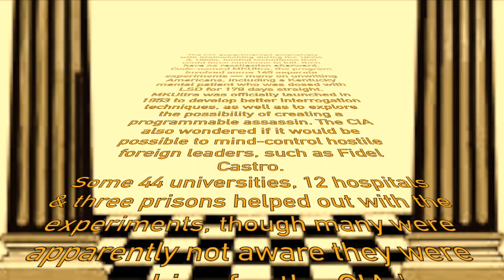Bill Cooper - The Assassins Legacy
Bill Cooper tells how the Medieval Middle Eastern terrorist cult known to history as The Assassins continue to this day, but are now scattered all over the planet 'under many different names'.

Excerpt taken from episode No 42 on the Hour of the Time catalogue or No 11 in his Mystery Babylon series.

Music Vartch.